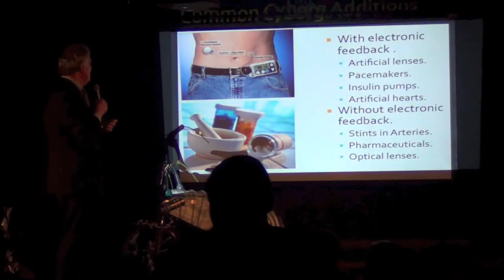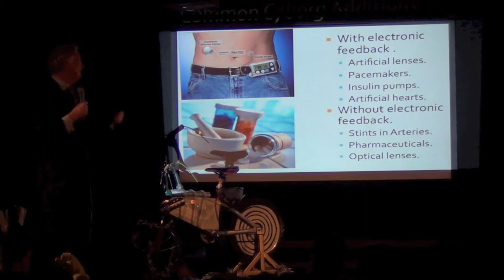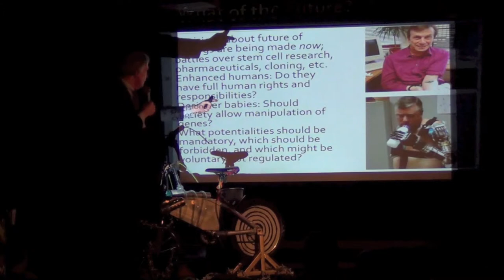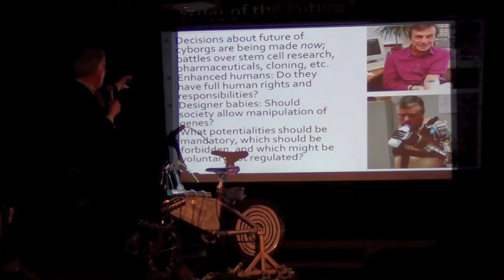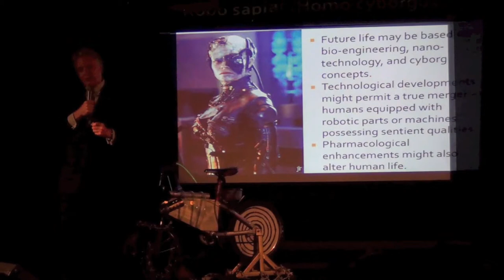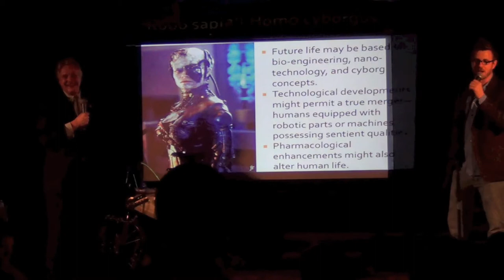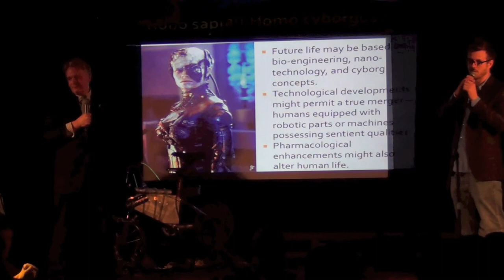Dr. Roger Launius - Lecture on Cyborgs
Dr. Roger Launius, Senior Curator of Space History at the Smithsonian gives an abbreviated version of his talk "Is There a Borg in Our Future".